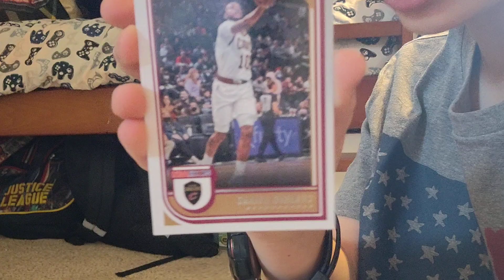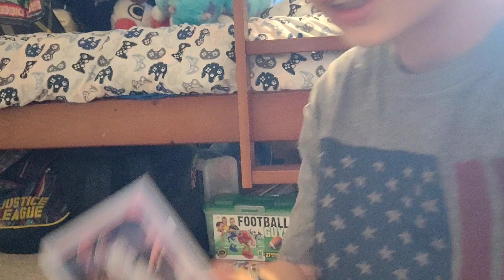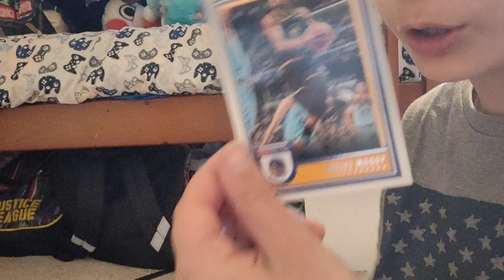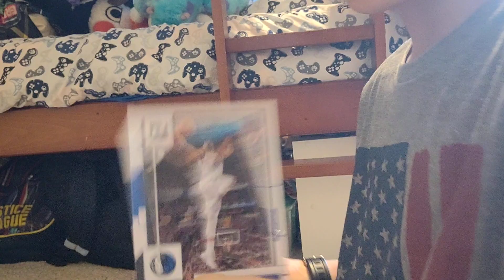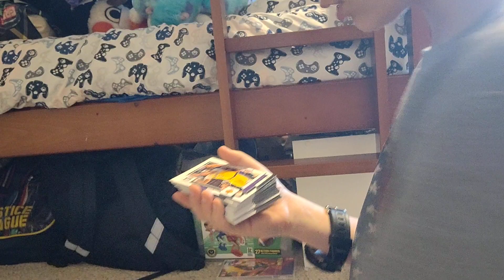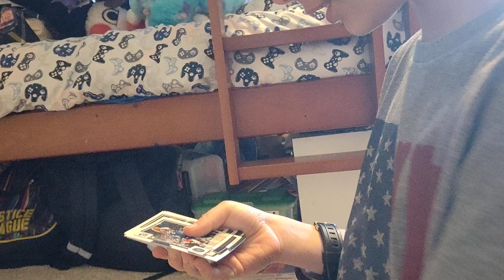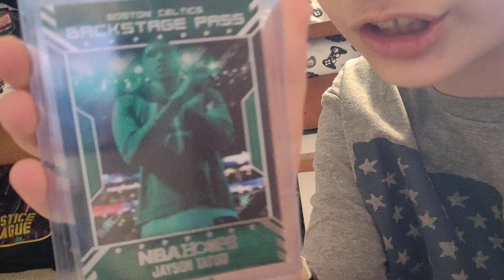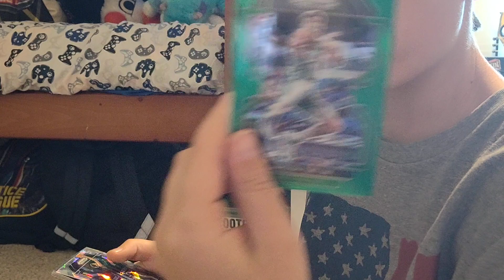Ethie shows his basketball cards collection part 1